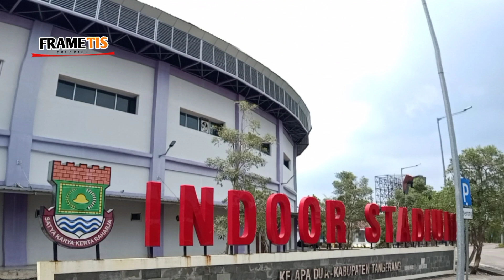Cinta Persita Sekda Kabupaten Tangerang Mochamad Maesyal Rasyid // Yon Moeis